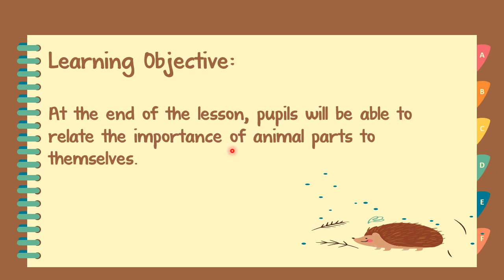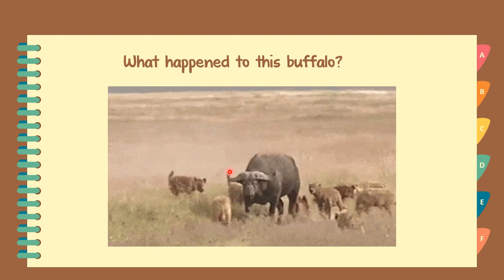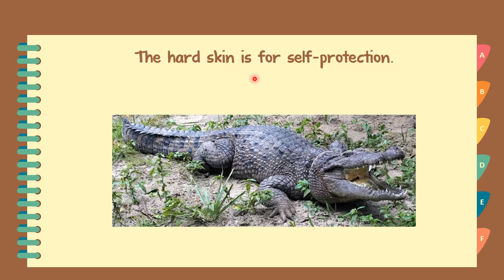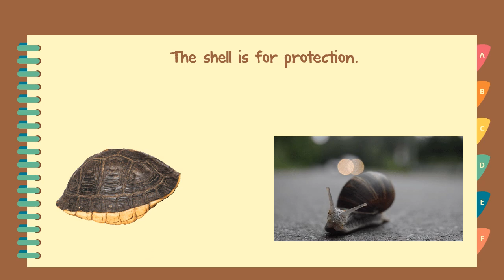Science Year 1: Animals (The Importance Of Parts Of The Body)